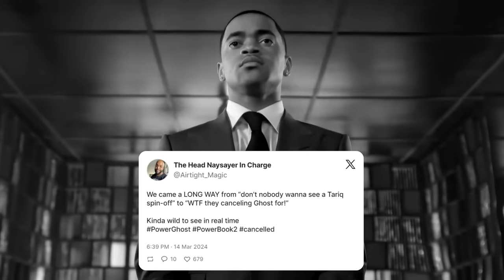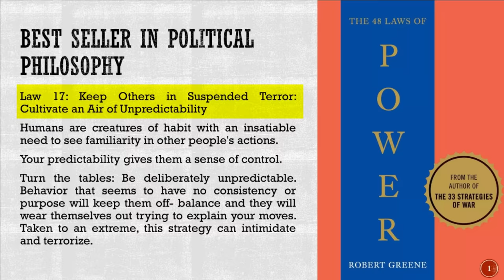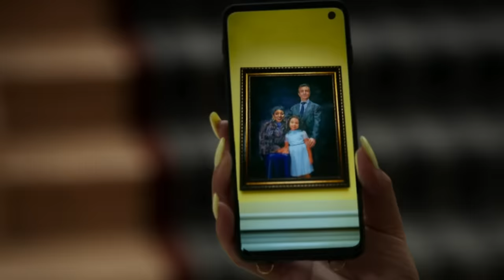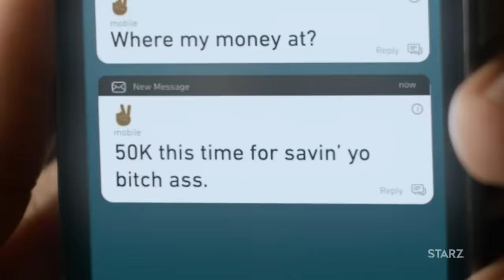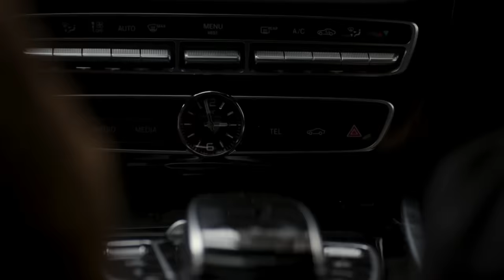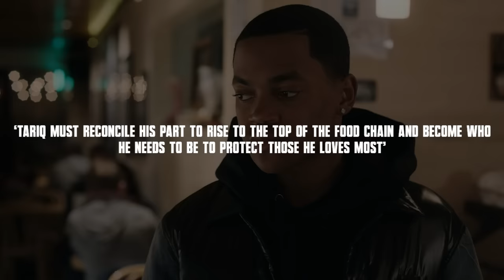Mystery Shooter Revealed? | Power Book 2 Ghost Season 4 Teaser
In the teaser for Power Book 2 Ghost Season 4 we saw a lot go down with Tariq St Patrick where he's probably going to be on demon time from the moment go in Ghost Season 4. So in this breakdown, I run through all things what to expect for Tariq St Patrick and a couple of the teaser scene's in a bit more detail, including who this mystery shooter could be in the teaser trailer that was dropped for the final season of Book 2 Ghost. I also run through Tariq's relationship with Brayden Weston, Elisa Marie, The Tejada's and everything else when it comes to what to keep in mind for Tariq's character for the last and final chapter of Ghost.